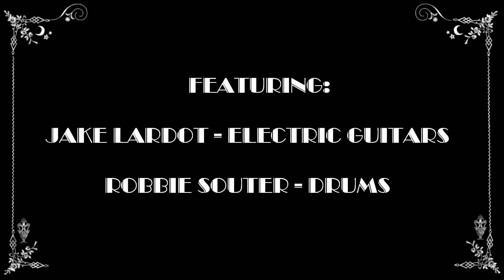Hunter & Suzy Owens - It Would Be Easier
Winning song in Chris Austin Songwriting Contest, Merlefest 2015.

It Would Be Easier
©H&S Owens

It would be easier fallin’ off a mountain top
It would be easier to keep on drinkin’ ‘til I drop
It would be easier confessing each and every sin
It would be easier than seein’ her again

There’s a cure for loneliness they say
But people lose the battle every day
I’ve tried every remedy around
But your love is the only one I’ve found

It would be easier givin’ up my cigarettes
It would be easier ignoring all of my regrets
It would be easier knowin’ that I’ve lost a friend

I’ve tried hard to leave it all behind
But nothin’ seems to ease my state of mind
Someone please keep me away from you
I’m afraid of what I’m gonna do

It would be easier losin’ all my hard-earned pay
It would be easier drivin’ home the other way
It would be easier admitting that I just can’t win